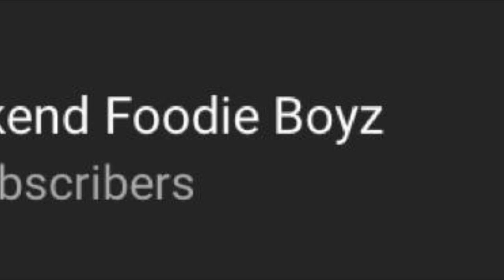50 Subscribers reached . Without You Guys wouldn’t be achievable. Thanks 🙏 a lot.